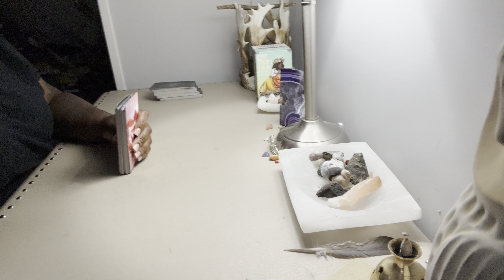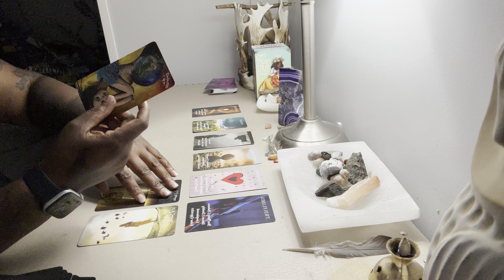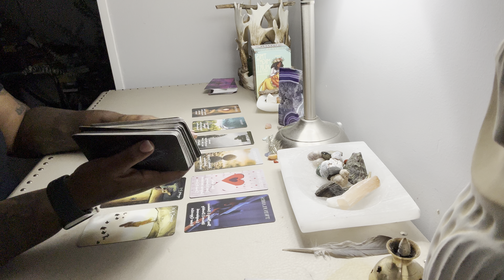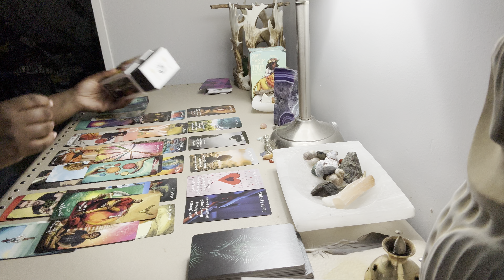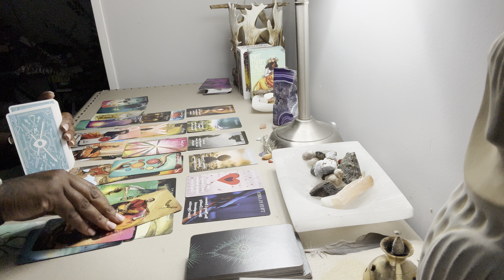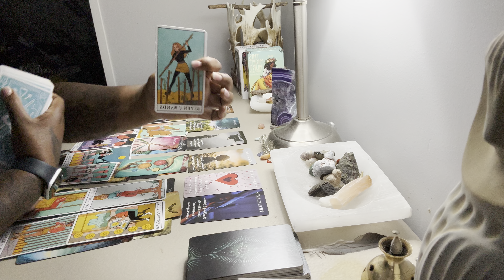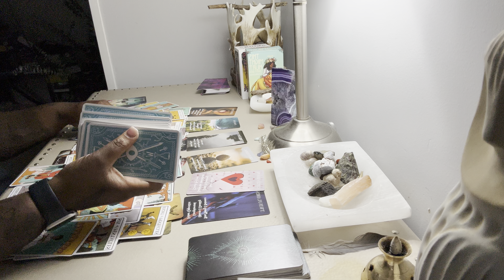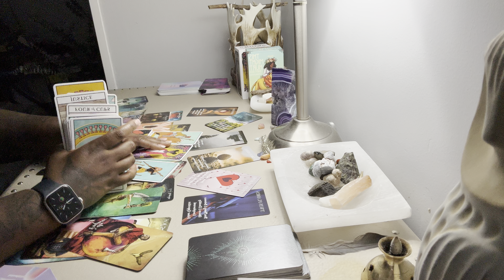Love 💗 coming In. You Moving Differently, while Folks Still Mad 😡